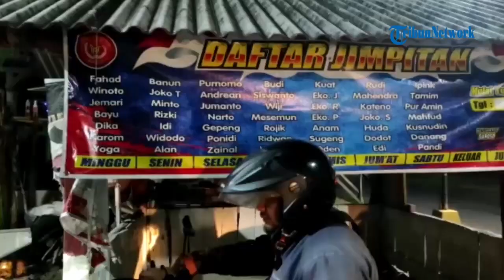Penangkapan Seseorang Yang diduga Sebagai Dalang dibalik Bjorka di Madiun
Sumber:TribunNews
Editor:Zakly